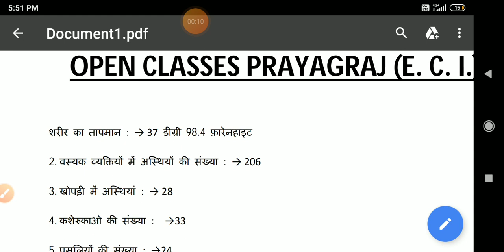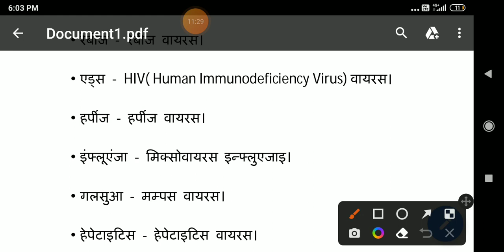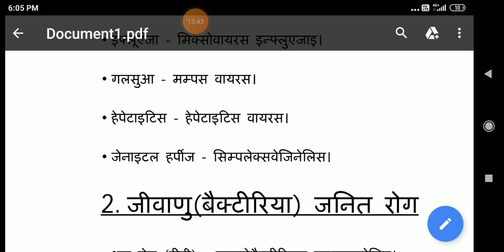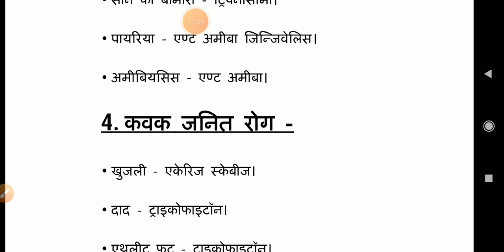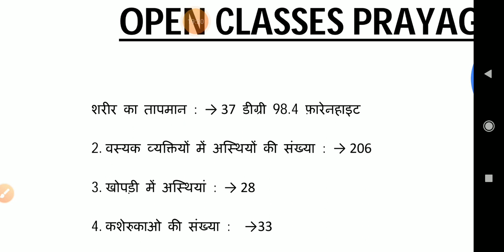Important facts of Human body and diseases मानव शरीर प्रमुख तथ्य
openclassesprayagraj body mahatvpurn tathya